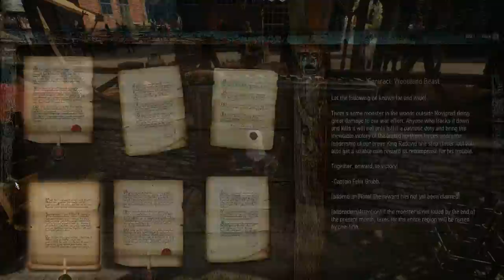Witcher 3 GOTY + Wine staging 3.14 + DXVK 0.70 gameplay sequence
Finally got a chance to give Witcher 3 a go with latest wine and DXVK version with fairly good results.    Two hard crashes and a sound bug which happens from time to time which garbles up the audio (most likely a pulseaudio underrun not being recovered correctly), requiring game exit and restart to fix.  The sequence I captured had very complex /detailed (and incredibly gorgeous in my humble opinion) map geometry with massive parallel animations and  the scene rendering appeared smooth/perfect.  Rotfiends and one other wild hunt enemy (some dog like thing during first wildhunt fight in cave with Keira) relying on streaming mode are invisible but can still be fought without a problem.  Game is playing with no noticeable lag or microstutter, yay!  Rig : i6700k + gtx1070, both stock, Nvidia vulkan beta driver version  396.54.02.  I have HUD off during gameplay but earlier tests showed it to be rendering solid 60fps on ultra settings at 1080p.